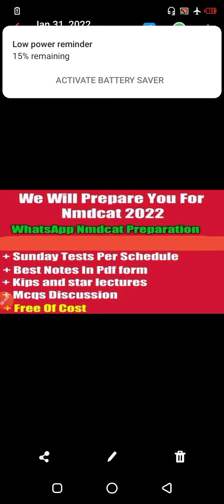NMDCAT Preparation||Free Online Preparation for medical Students||Free of cost PMC preparation